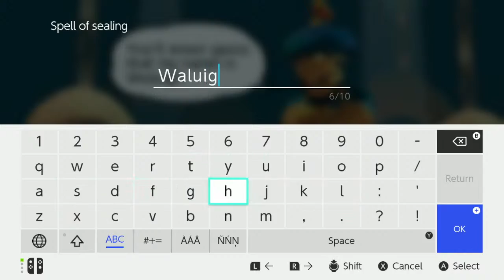Making Waluigi Say Sorry- Miitopia - Nintendo Switch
Another Miitopia adventure on the Nintendo Switch 🙃